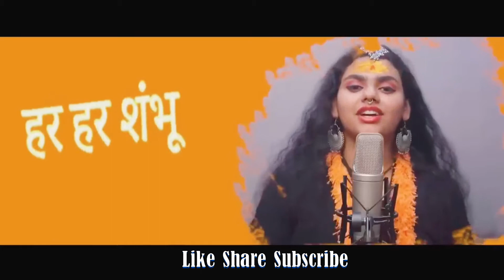Har Har Shambhu Shiv Mahadeva | हर हर शंभू | Abhilipsa Panda ft. Jeetu Sharma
Har Har Shambhu | har har shambhu shiv mahadeva | Abhilipsa Panda | Jeetu Sharma | Shiv Bhajan

इस शिव_अमृतधारा को सुनने से भगवान शिव प्रसंन्न होते हैं और सभी मनोकामनाएं पूर्ण करते हैं | Ravi Ra

Har Har Shambhu 4K Video Song | har har shambhu shiv mahadeva | Abhilipsa Panda | Jeetu Sharma

Mani , Superstar singer 2 , Saturday , 2 July 2022 , Apne To Apne , Dharmendra Special

Har Har Shambhu Shiv Mahadeva | sanand manand vane | Abhilipsa Panda | Jeetu Sharma | shiv stotra

Shiv tandav || sachet♥️parampara Vs kailash khair || Slow Vs fast version ||

Jeetu Sharma

Song:
Har Har Mahadev Singers: Abhilipsa Panda, Jeetu Sharma Lyrics: Jeetu Sharma, Traditional Music: Traditional Label: Jeetu Sharma LYRICS:)

Har Har Mahaadev, Shiv Shambhu, Har Har Mahaadev, Shiv Shambhu, Baarah Jyoti Ling Ke Darshan Karake Shish Jhukaunga, Shiv

Jeetu Sharma

Shankar Ka Dhyaan Laga Kar Bhav Se Main Tar Jaunga, Baarah Jyoti Ling Ke Darshan Karake Shish Jhukaunga, Shiv Shankar Ka

Dhyaan Laga Kar, Bhav Se Main Tar Jaunga, Har Har Mahaadev, Shiv Shambhu, Har Har Mahaadev, Shiv Shambhu. Somanaath Malakaajan Karate Dukhad

Ka Bhanjan, Mahaakaal Aur Omakaar Karate Jivan Ka Uddhaar, Shivashankar Ka Jap Tap Karake Bhay Se Mukti Paunga, Baarah Jyoti Ling Ke Darshan Karake Shish

Jhukaunga, Har Har Mahaadev, Shiv Shambhu, Har Har Mahaadev, Shiv Shambhu. Kedaaranaath Bhimaashankar Teri Drshti Hai Sab Par, Vishvavanaath

Trayambekashvar Saari Vipada Lete Har, Shivashankar Ka Jap Tap Karake Bhay Se Mukti Paunga, Baarah Jyoti Ling Ke Darshan Karake Shish Jhukaunga, Har Har Mahaadev, Shiv Shambhu, Har Har

Jeetu Sharma

Mahaadev, Shiv Shambhu. Baidyanaath Naageshvar Tum Param Pita Parameshvar, Raameshvar Khushmeshvar Haath Rakh Kirti Ke Sar, Shivashankar Ka Jap Tap

Karake Bhay Se Mukti Paunga, Baarah Jyoti Ling Ke Darshan Karake Shish Jhukaunga, Har Har Mahaadev, Shiv Shambhu, Har Har Mahaadev, Shiv Shambhu. shiv new songs, Bolenath new songs, new hindi songs 2022, latest hindi songs 2022, new viral songs 2022, latest viral songs 2022 har har

shambhu full song, mahadev new song, shiv bhajan, har har shambhu shiv mahadeva,new hindi songs 2022, new viral video songs,trending songs,latest songs

mahadeva, har har shambhu full

ar shambhu, Har Har Shambhu | Mahadev New Song | har har shambhu shiv mahadeva | Shiv Bhajan | Mahakaal, shiv

Jeetu Sharma

pooja,shiv puran,shiv mantra,shiv kumar batalvi,new bhakti song,new bhakti

song,new bhakti gane,new bhakti song 2022,new bhakti gana,new bhakti bhajan,new bhakti bhajan song,new bhakti bhajan 2022,new bhakti shiv song,new

chalisa,hanuman bhakti song,shiv charcha ,shiv charcha bhajan,shiv charcha geet,shiv guru ka bhajan,shiv guru

bhajan,shiv guru ke bhajan,shiv guru ke geet,shiv charcha ke geet,shiv charcha ka bhajan,shiv guru ke charcha,shiv charcha song,mahadev songs,mahadev

shambhu,shiv shiv shambhu mahadev shambhu